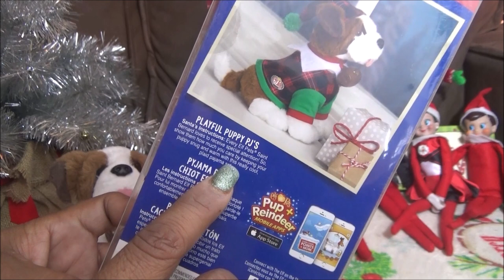Elf on the Shelf St Bernard Tradition - Pajamas